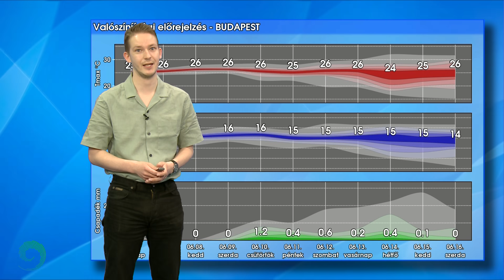Átmeneti zizegés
Egy északkeletről érintő hidegörvény hatására éjszakára kissé mozgalmasabbra fordul időjárásunk - de csak átmenetileg, ugyanis a nyárias, zömmel napos idő a jövő hét nagyobb részében jellemző lehet.